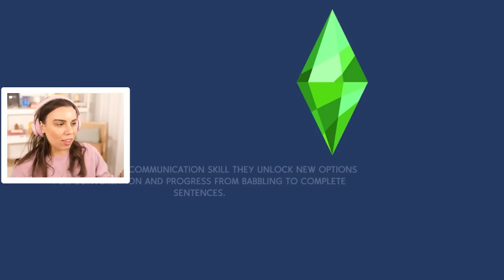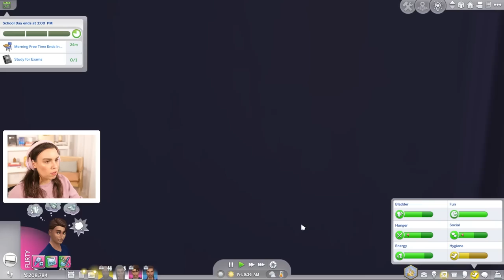Welcome to Mossdale High - #1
Welcome to Mossdale High -  AKA The Sims 4 High School Years gameplay! I've been prepping this for several weeks now (that's why there has been less vids). I hope it was worth the wait!